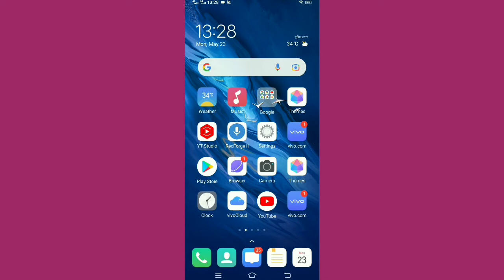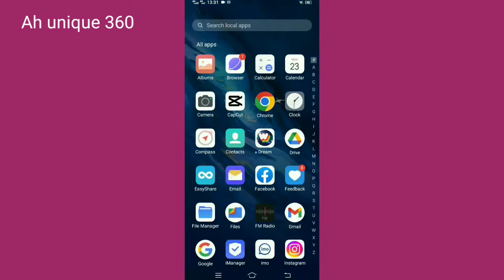Photo mod Only problem on snapchat.How to fix photo mod Only on snapchat crying filter problem